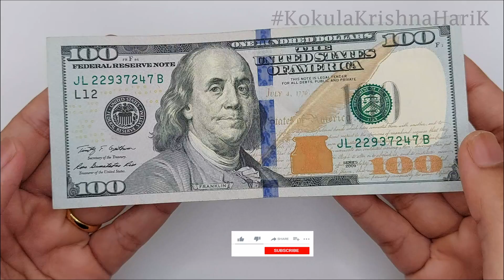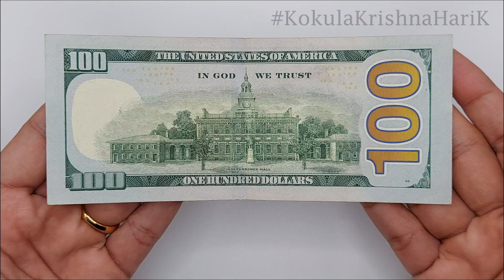USD 100 | Bank Note | OneHundred Dollar | Kae Kae | CurrencyStackerKK | United States | NorthAmerica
100 United States Dollar

The United States dollar (symbol: $; code: USD; also abbreviated US$ or U.S. Dollar, to distinguish it from other dollar-denominated currencies; referred to as the dollar, U.S. dollar, American dollar, or colloquially buck) is the official currency of the United States and its territories. The Coinage Act of 1792 introduced the U.S. dollar at par with the Spanish silver dollar, divided it into 100 cents. U.S. banknotes are issued in the form of Federal Reserve Notes, popularly called greenbacks.

In the 16th century, Count Hieronymus Schlick of Bohemia began minting coins known as joachimstalers, named for Joachimstal, the valley in which the silver was mined. In turn, the valley's name is titled after Saint Joachim, whereby thal or tal, a cognate of the English word dale, is German for 'valley.

The colloquialism buck(s) (much like the British quid for the pound sterling) is often used to refer to dollars of various nations, including the U.S. dollar. This term, dating to the 18th century, may have originated with the colonial leather trade, or it may also have originated from a poker term. Greenback is another nickname, originally applied specifically to the 19th-century Demand Note dollars, which were printed black and green on the backside, created by Abraham Lincoln to finance the North for the Civil War. It is still used to refer to the U.S. dollar (but not to the dollars of other countries). The term greenback is also used by the financial press in other countries, such as Australia, New Zealand, South Africa, and India.